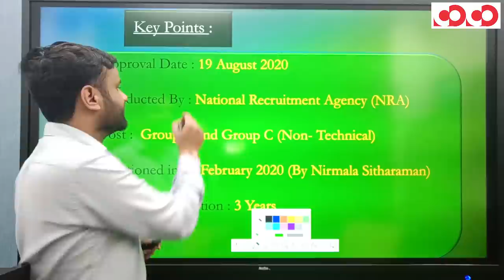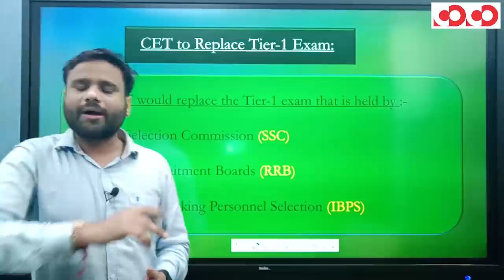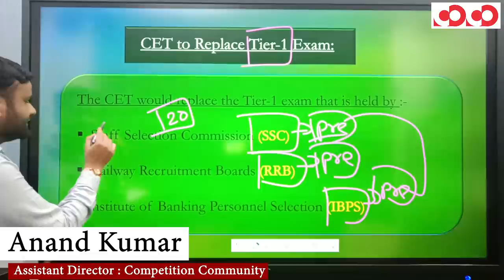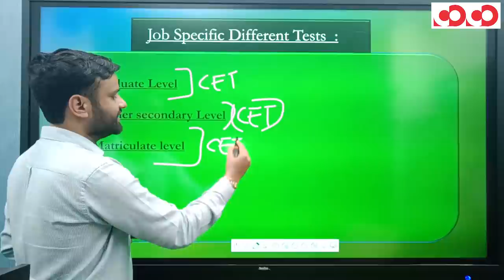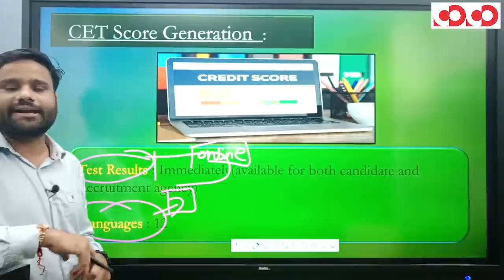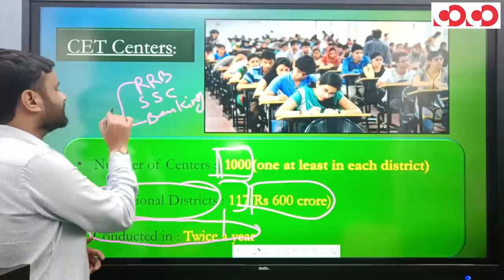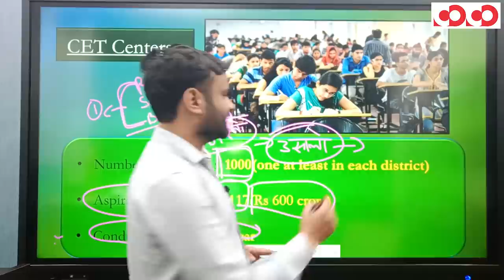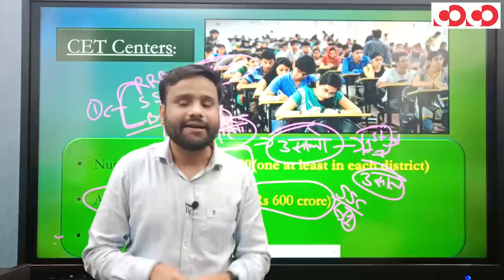National Recruitment Agency (NRA) | Ep22 | The Current Affair Show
👉 नरेंद्र मोदी कैबिनेट ने नैशनल रिक्रूटमेंट एजेंसी के गठन को दी मंजूरी, इस साल के बजट में हुआ था इसका ऐलान

👉  रिक्रूटमेंट एजेंसी केंद्र सरकार की नौकरियों के लिए हर साल कॉमन एलिजिबिलिटी टेस्ट कराएगी

👉  रेलवे भर्ती बोर्ड, IBPS और SSC के तहत होने

CGPSC Mains Test Series 2020